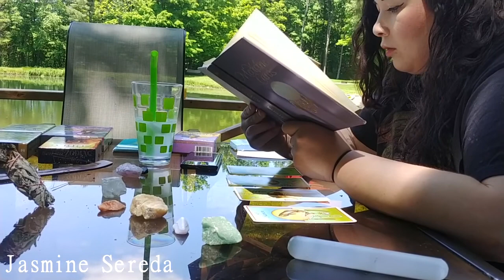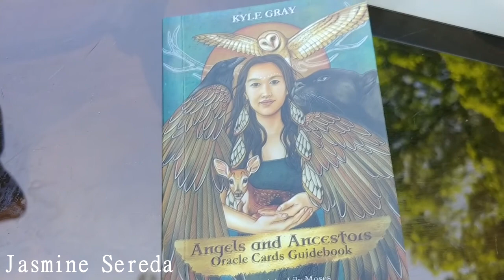Goddess Retreat | VLOG No1 | Weekend Cottage Getaway with Friends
Hello everyone!  I'm so excited to create my very first ever vlog!

A few weeks ago, I had the privilege of spending a weekend away in a beautiful setting with 3 beautiful ladies. This is the second time we have gone away together and both times have truly been magical. It has become an annual tradition.

This time we found ourselves on a beautiful property just outside of Blyth, Ontario.

We brought our dogs with us, which was a last minute decision.

We decided to get together for a weekend last year to relax and connect with each other. We all have similar interests in holistic wellbeing and so we decided to bring our passions together and call our weekend the Goddess Retreat. We like to choose a weekend around the full moon and this year it happened to fall on the summer solstice.

If you get a chance to do something like to with your close friends, I highly recommend it. Even if it’s just a day trip or even sitting under a tree in the park with someone who helps keep you grounded. Do whatever you can to bring yourself back to center so that you can move forward on your journey to health and happiness!

If you liked my first VLOG, please click the like button.

Join the Community – Our Wellness Facebook Group!

- Jasmine